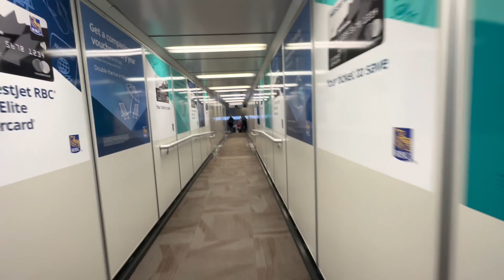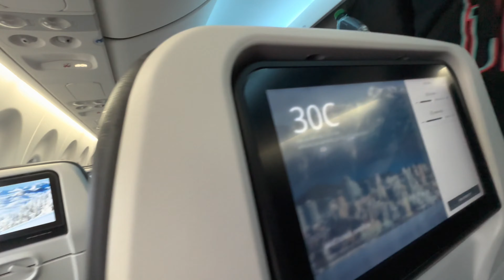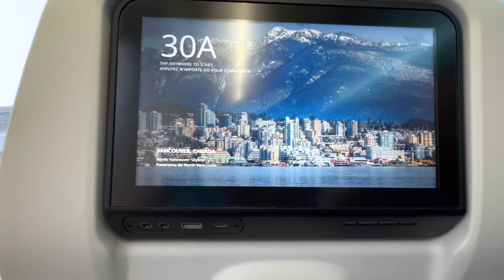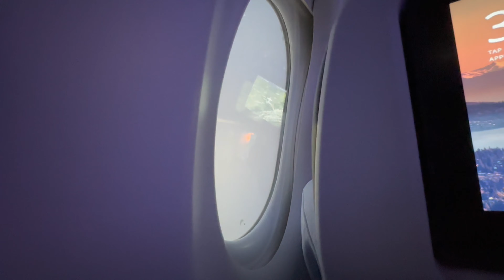Calgary to Vancouver by aircanada | tour of Calgary International airport yyc to yyj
Going to Vancouver from calgary canada By aircanada || tour of Calgary airport yyc to yyj